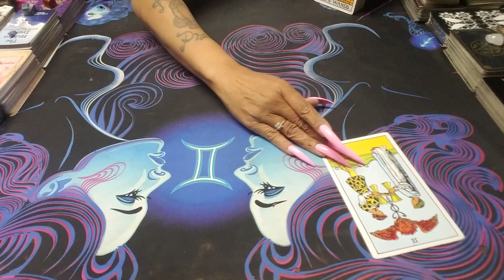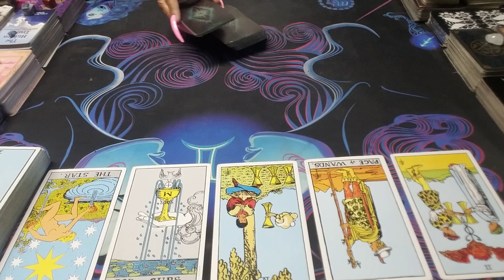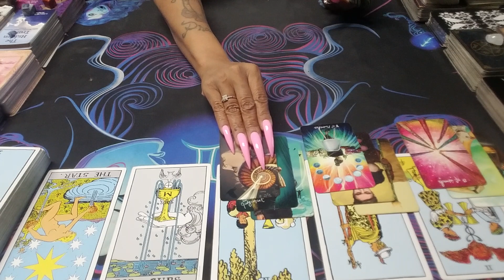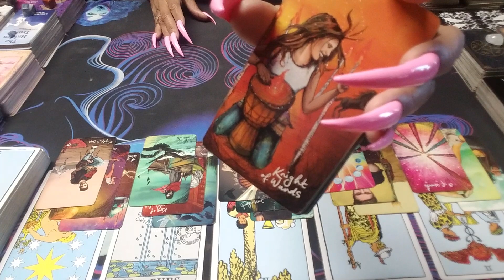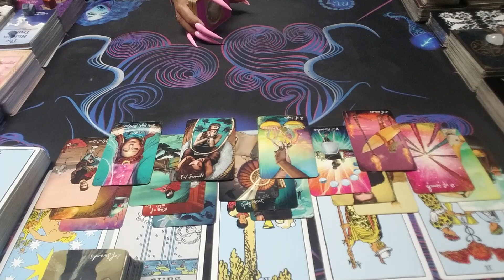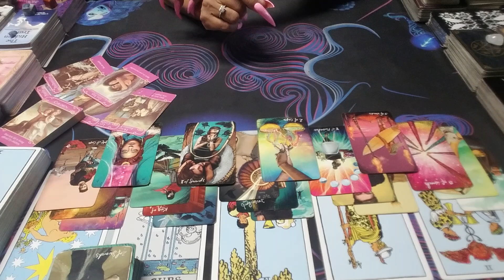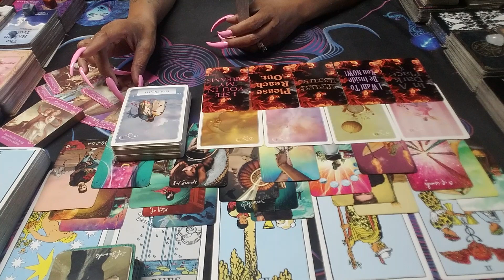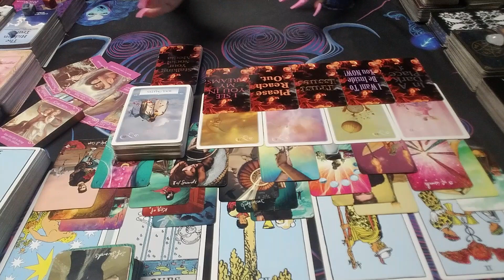Scorpio This Love has Stood the Test of Time🎯 The Wealth They Bring, Money cnt Afford💯❤